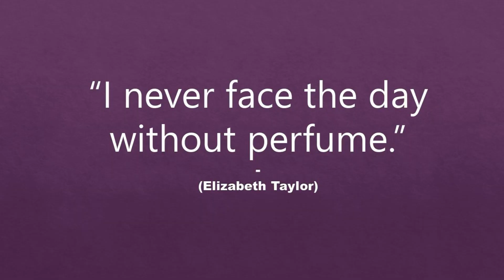Rue Pergolese Black: Hidden Gem Parfum Dating yg Cakep!💎✨🙏😎🔥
Halo, Guys 😊
Guys, di channel ini gw akan bahas parfum, sejarah terkait parfum dan segala sesuatu yang berkaitan dengan parfum a.k.a wewangian.
Semua yang disampaikan di sini adalah murni subjektifitas gw, dan chemistry setiap orang memang beda-beda ya Guys.
Pada video kali ini kita akan membahas sebuah parfum yang mungkin belum banyak direview di tanah air, Rue Pergolese Black Pour Homme yang ternyata aromanya mengingatkan akan parfum keren buah karya maestro Alberto Morillas. Langsung saja kita simak videonya. Cekidot!

Salam mewangi!